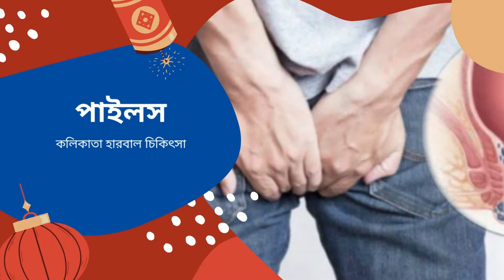বদহজম দূর করার একমাত্র ঘরোয়া ‍উপায়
|| Kolikata Herbal || কলিকাতা হারবাল

চিকিৎসার জন্য কল করুন: 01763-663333 (Whatsapp)

আপনার কষ্টার্জিত অর্থ বিনষ্ট না হওয়ার আগেই সঠিক সিদ্ধান্ত নিন। কলিকাতা হারবাল হাকিম ডা:মো: মাহাবুবুর রহমান (১৭ বৎসরের অভিজ্ঞতা নিয়ে) - রেজিষ্টার্ড হারবাল স্পেশালিস্ট যৌন, ডায়াবেটিস, চর্ম,সাস্থ্যহীনতা, মেদভুড়ি, হাঁপানি, বাত বেথা, হেপাটাইটিস (বি -ভাইরাস), অশ্ব গেজ ও মহিলা রোগ।

👉 যোগাযোগ: মোঃ পুর বাস স্টান্ড আল্লাহ করিম মসজিদ মার্কেট (দ্বিতীয় তলা), মোহাম্মদপুর, ঢাকা।

💜 You Might be Interested in 🔔 Free Guides Every Week ✅ Read a Book Every day in Minutes 👉 ⭐For important information